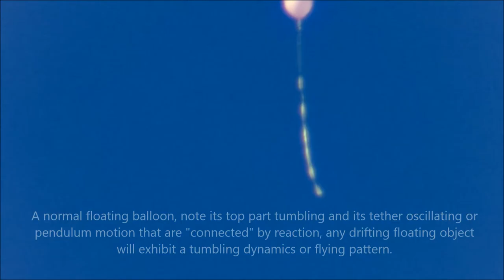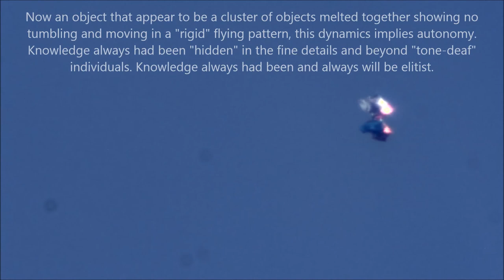Experts and scientists had been tone-deaf to the Anomalies music.